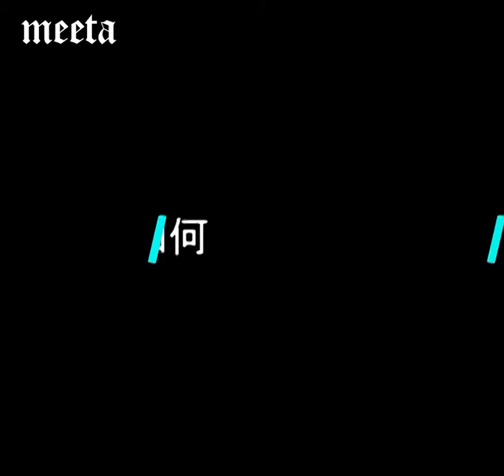Nebulizing Diffuser aromatherapy machine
Compared with the ultrasonic aromatherapy machine, Nebulizing Diffuser's advantages are: 1. The pure essential oil has not been diluted and destroyed by water, which can protect the original flavor, lasting fragrance and better effect of essential oil components. 2. To mount essential oil directly without frequent addition of water and essential oil, the operation is simple and easy to use. 3. Rechargeable portable fragrance expander, easy to carry, more suitable for a business trip and home. 4. It is more suitable for a wet environment and seasonal use. Negative ion Nebulizing Diffuser is an aromatherapy supplementary product to control indoor air pollution and improve space fragrance. It is exported to Europe, America, Japan, Korea, Southeast Asia, Taiwan, and other essential oil-producing areas, and is highly praised by aromatherapy teachers. diffuser, nebulizingdiffuser,essentialoildiffuser,waterlessdiffuser,homenebulizer,nebulizer,negativeionnebulizingdiffuser,oilnebulizer.